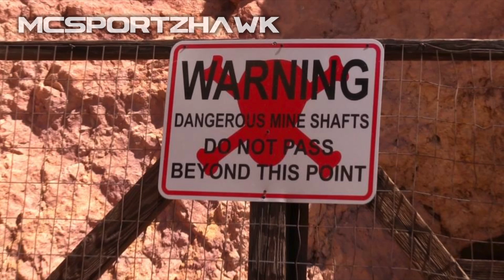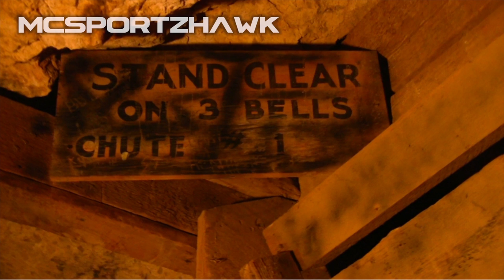Black Ops 2 Zombies: "Buried" - Easter Egg Idea - Calico Ghost Town Photos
Black Ops 2 Zombies Map Buried was inspired by Calico Ghost Town in California!  ►What are your theories about this mystery character and the Buried Easter Egg?